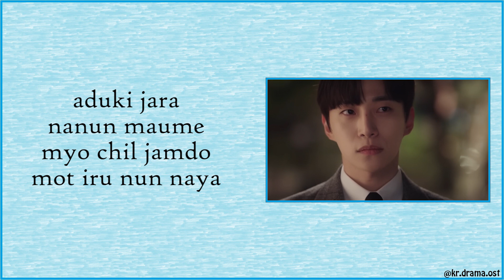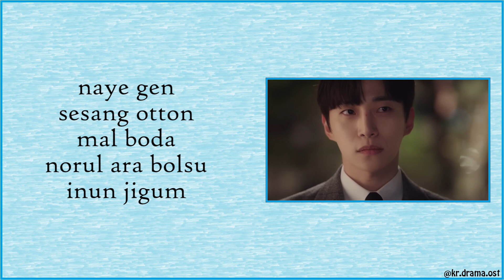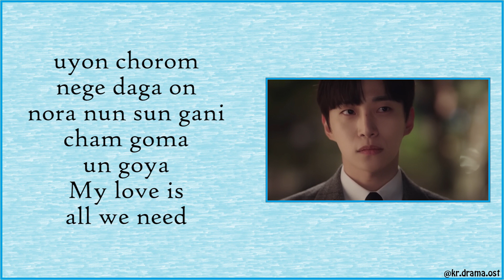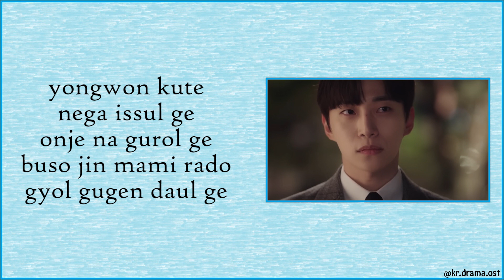[Easy Lyrics] Jung Seung Hwan - Get To You (King the Land OST Part 3)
Jung Seung Hwan - Get To You
King the Land OST Part 3

Drama : King the Land
Starring : Lee Jun-ho, Im Yoon-ah
No. of Episodes : 16
Release Date : June 17 - August 6, 2023